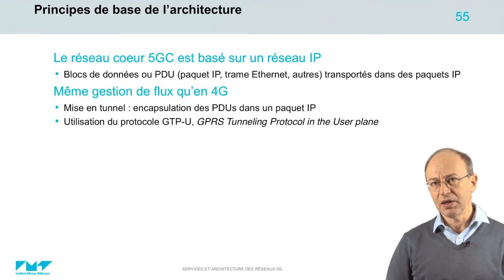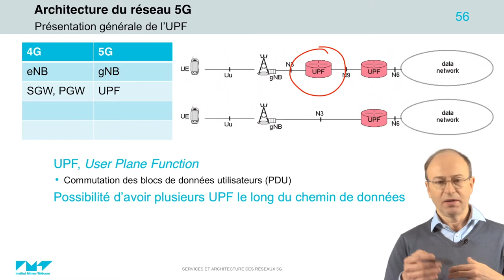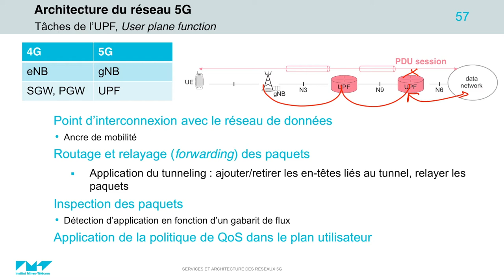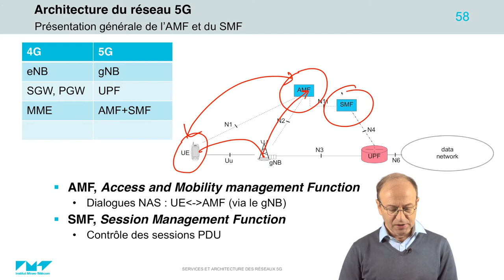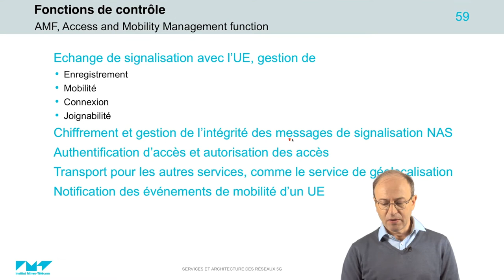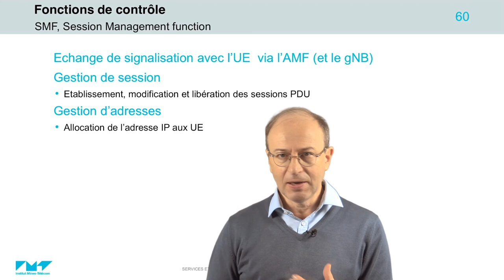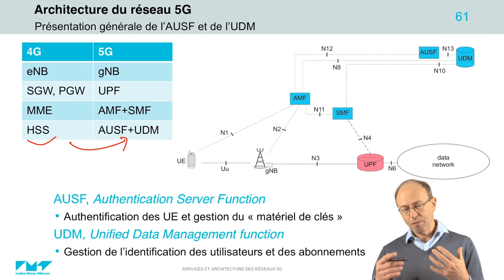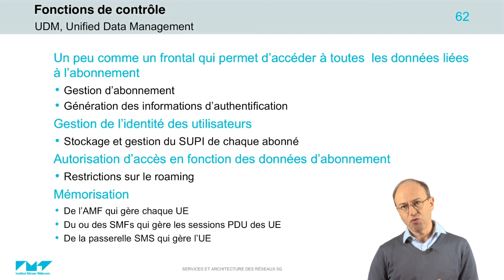5/21 L'architecture 5G 1ère visite 📶 5G : Principes de fonctionnement